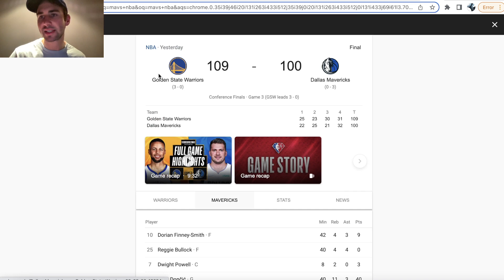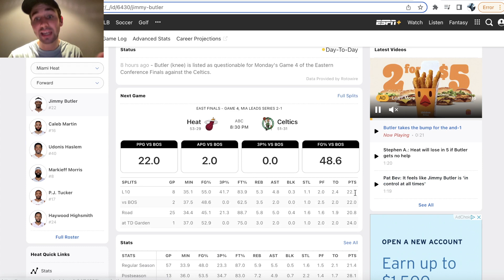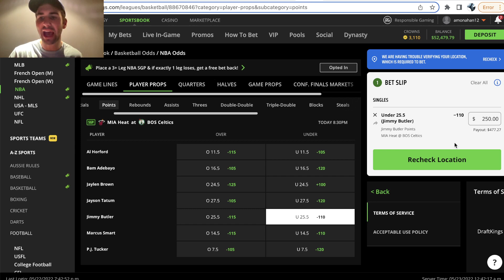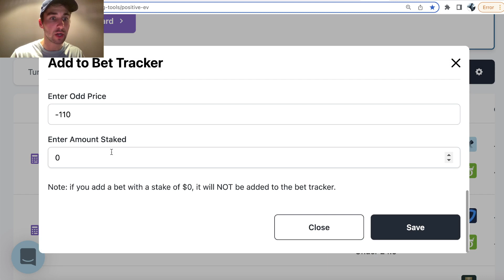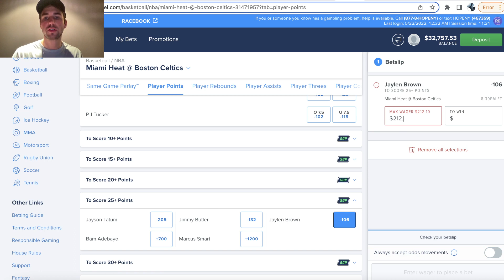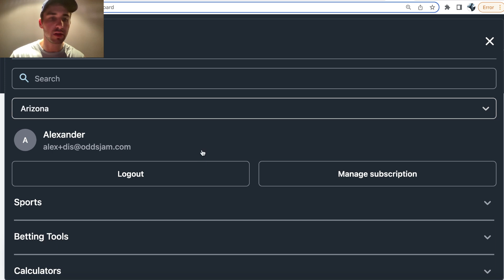NBA Expert Picks, Best Bets for Today | 5/23 Celtics vs Heat Player Props | NBA Betting Tips, Advice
Alex takes you through his expert picks and best bets for today, 5/23. He is looking at player prop bets in the Celtics vs Heats game tonight, and he finds two player prop betting picks that he likes. One prop bet is on DraftKings sportsbook, and the other NBA pick is on FanDuel. Alex thinks he has the best NBA bets on FanDuel & DraftKings for today.

Alex discusses his tips and advice for making money betting on the NBA. He explains how to use the OddsJam Positive EV sports betting software to find mathematically profitable NBA picks on a daily basis. Alex gives his best bets for tonight and explains the reasoning behind his expert player prop picks for Celtics vs Heat.

Alex has two player prop bets for tonight on the Celtics vs Heat game. Both NBA bets are in the "Player Points" market. Alex is "fading" one player (e.g. betting the under) and "hitting" another player (e.g. betting the over).

He discusses his NBA playoff bets. All of his NBA picks for today are Positive EV (e.g. mathematically profitable) and from the OddsJam sports betting software.